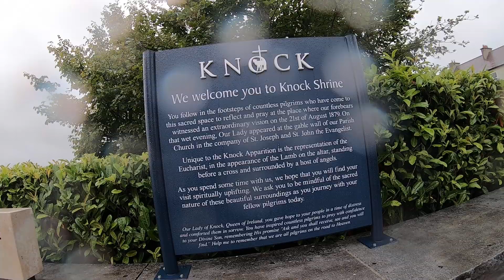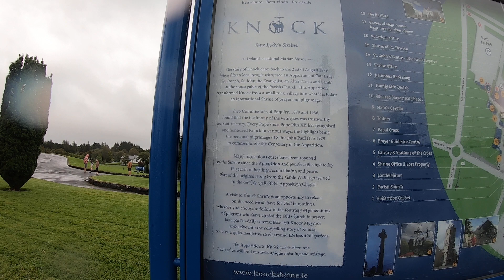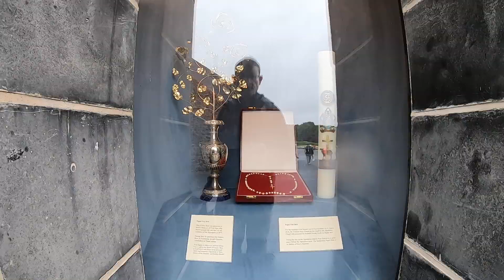Tour of knock shrine , ireland after alighting from bus 22 aug 19 thursday in the pm